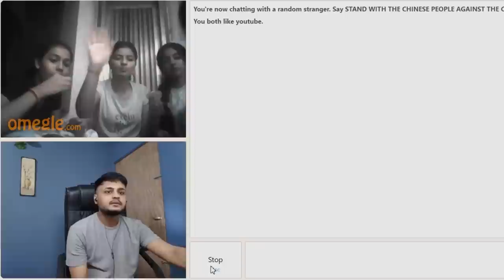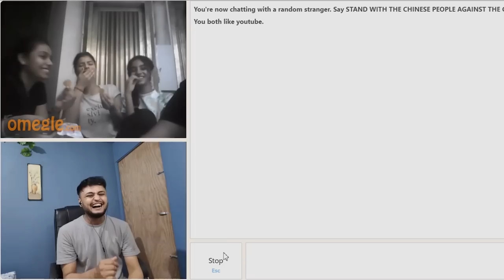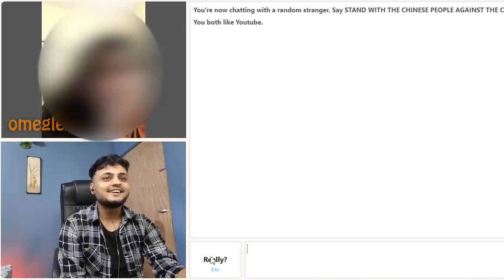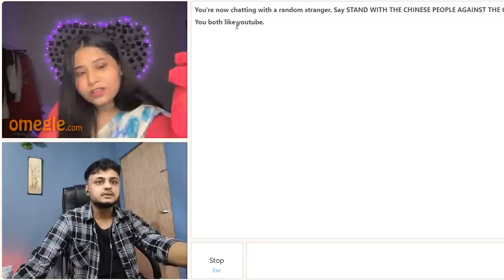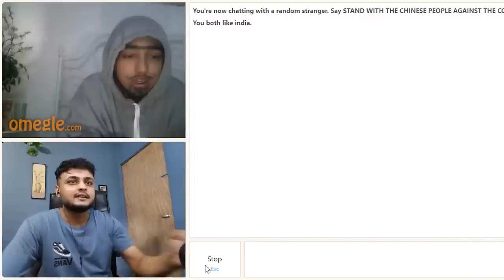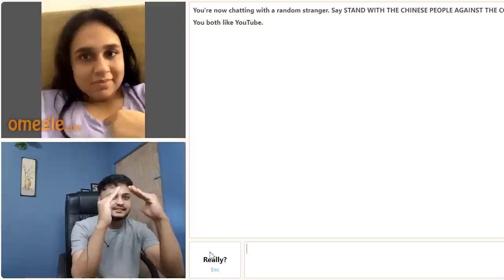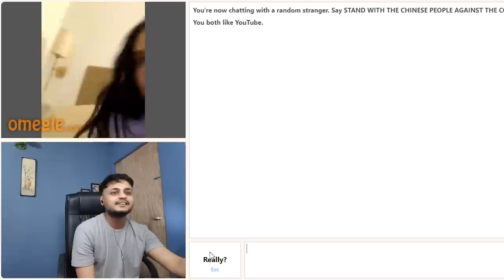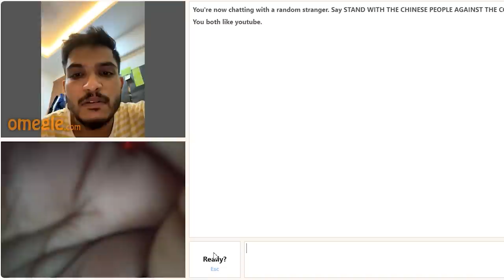I Found My Love On Omegle | Omegle Funny 😅 | Akash Sharma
Omegle
Omegle Funny
funniest Omegle ever
Omegle India
India Omegle